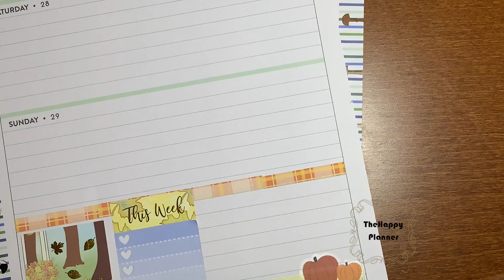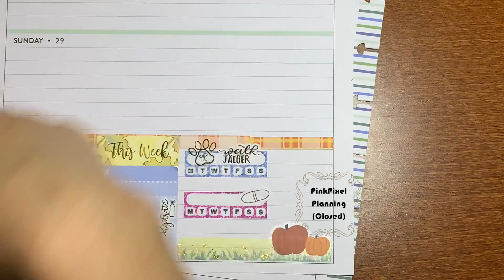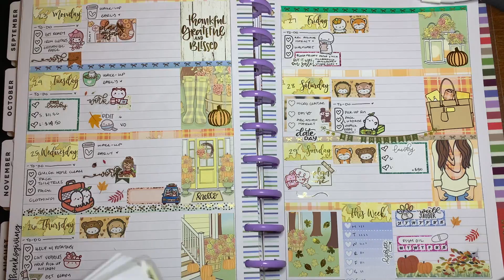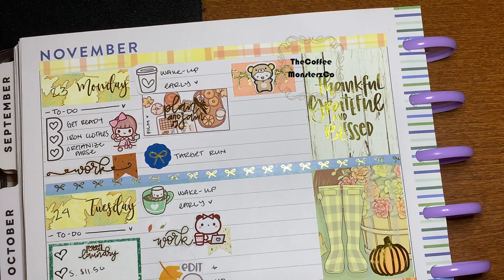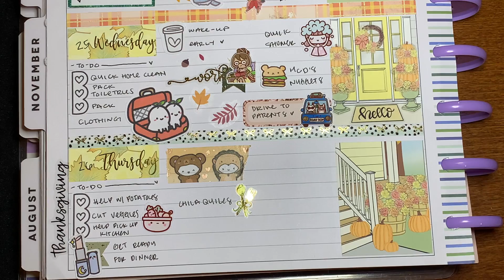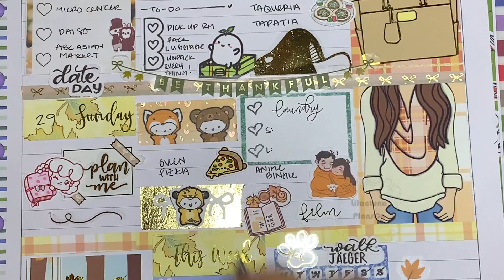Plan With Me//Classic Happy Planner-Horizontal//Autumn- Nov.23rd-29th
Hello! I'm going to need to figure out how my film, edit, and upload schedule is going to work. But just know It will be once a week uploads.

for filled out layout, usually on Monday's the following week :)

Shops mentioned:

Kit used:
NicoleAlexiaDesigns:

Printable sheets

HTPlanning (Closed)
PinkPixelPlanning (Closed)